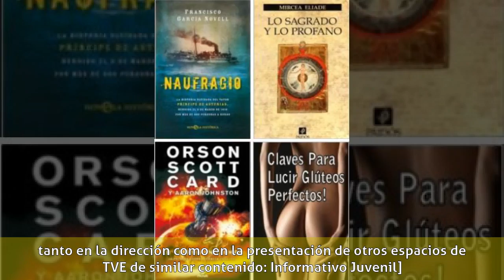Francisco García Novell - Biografía